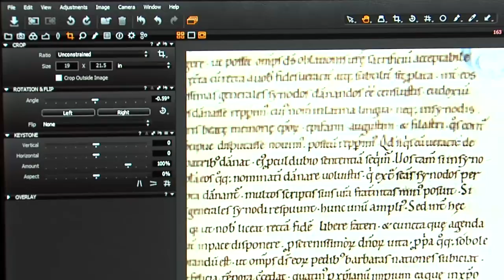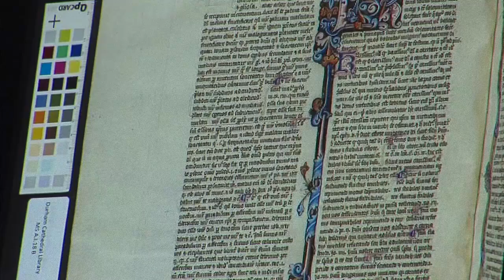Durham Priory Library Recreated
A insight into the Durham Priory Library digitisation project.